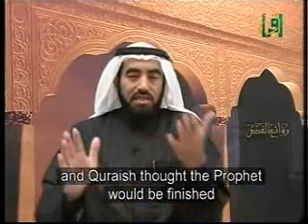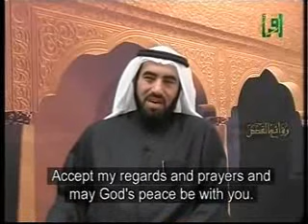سيرة سيدنا خالد بن الوليد رضى الله عنهTarak Swadan 6